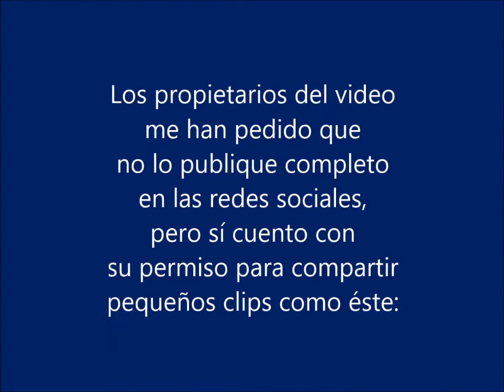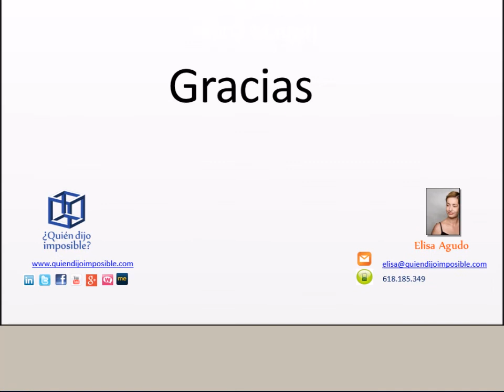1. "CÓMO equivocarse", por Elisa Agudo (RESUMEN)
Resumen de la conferencia para que sepas si te apetece escuchar más, o por si no tienes tiempo para la charla entera ;-)